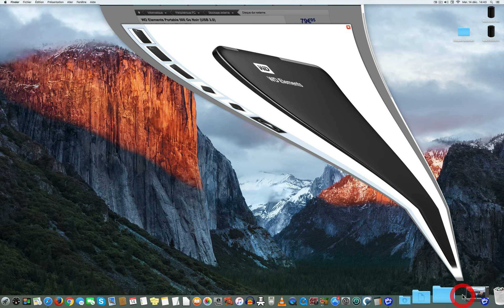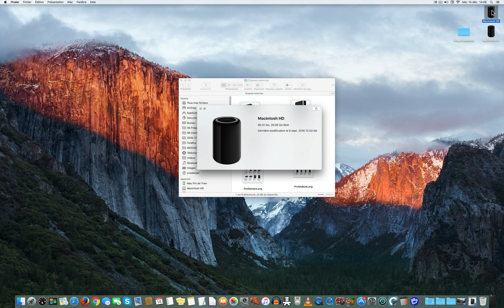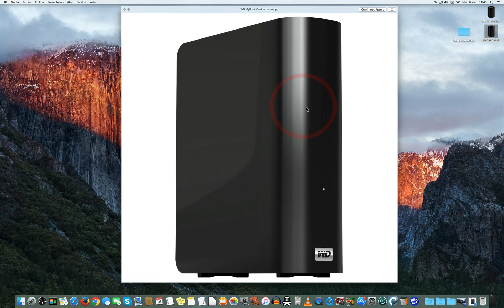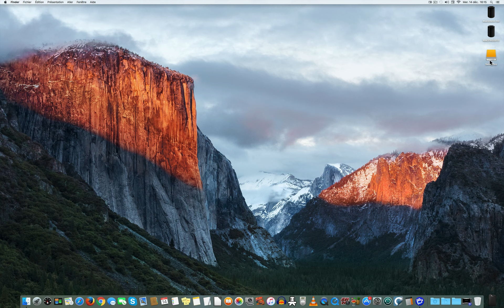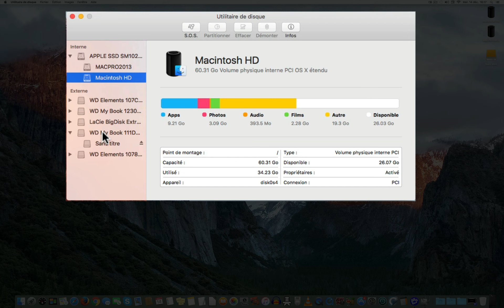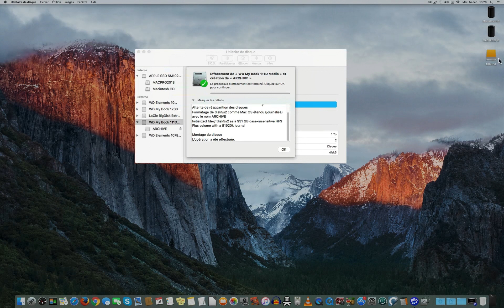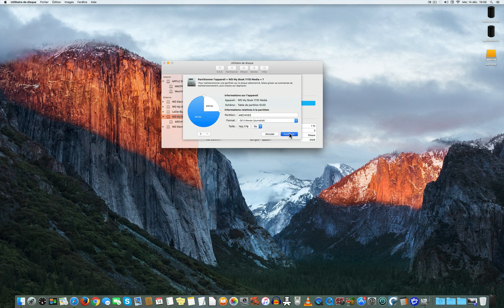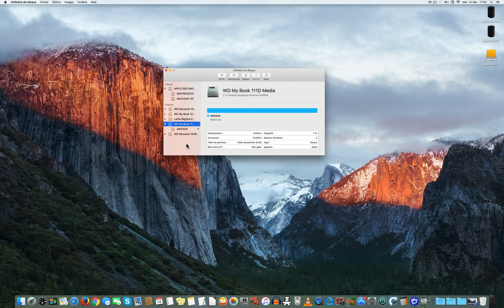22 MacOS Choisir et formater un disque dur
00:00:00 Début
00:00:55 Disques durs HDD
00:05:55 Disques SSD
00:07:34 Formater un disque pour le préparer pour le mac
00:10:17 Format à choisir pour un Mac
00:11:59 Partitionner un disque en deux
00:15:47 Fin